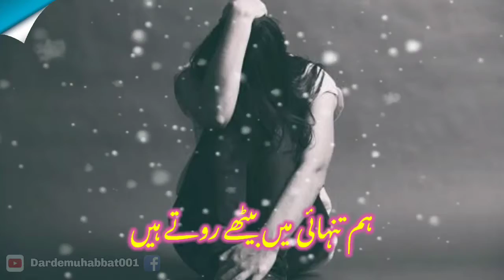Hum ne Us din se Tumhe or chaha || New sad whatsapp status || Dardemuhabbat001